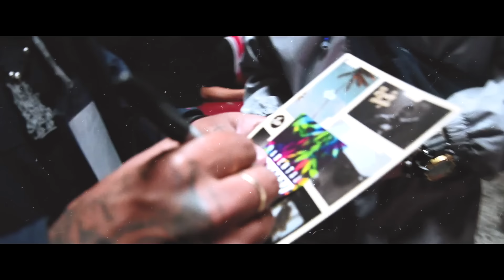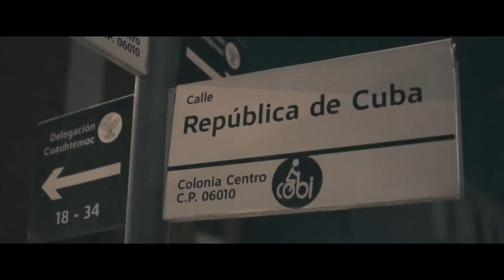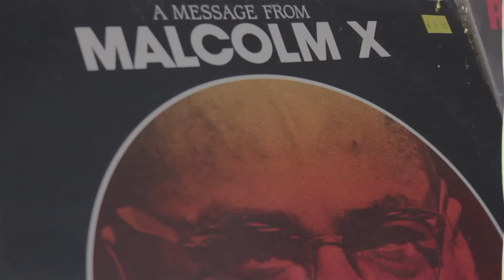"MANTENTE" - Rxnde Akozta prod. J-Mo Boricua (VIDEO) 2021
Medley de varios videos en los que entre otros aparece Rxnde Akozta.

Raps: Rxnde Akozta (Nota De Voz)
Instrumental: J-Mo Boricua
Mezcla & Master: Tino Fiumara
Edicion: DdosUGs

Cuba & Puerto Rico // 2021